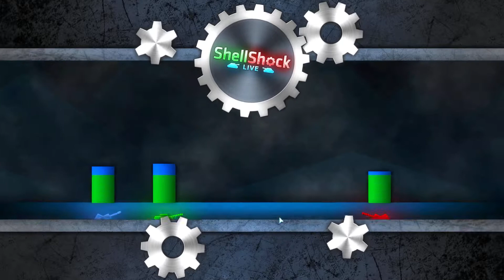ShellShock Live: Never Juggernaut now and more FFA with Xeno and Beaver